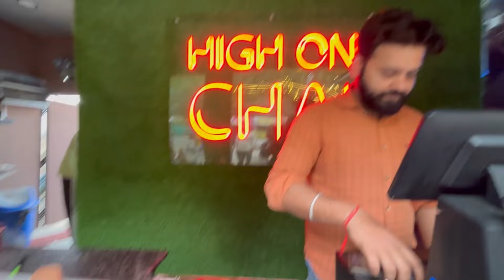Animal🐵in LPU⚡️😵‍💫|LOVELY BAKE STUDIO🎀🧁|Shopping🛍️😍|Classes cancel🤩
"Exploring LPU: Animal Encounters, Lovely Bake Studio, Shopping Spree, and Unexpected Free Time!

Join me on an exciting adventure through the vibrant campus of Lovely Professional University (LPU)! In this vlog, get ready to meet some adorable animals as we explore the campus grounds 🐵, indulge in delectable treats at the Lovely Bake Studio 🎀🧁, embark on a thrilling shopping spree 🛍️, and experience the excitement of unexpected class cancellations 🤩. Whether you're a student at LPU or simply curious about college life, this vlog promises to entertain and inspire!